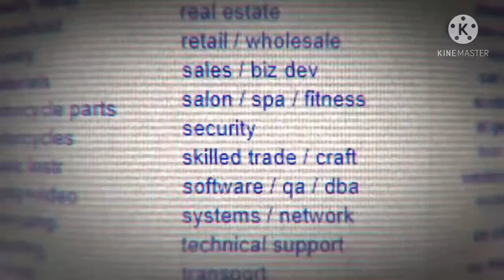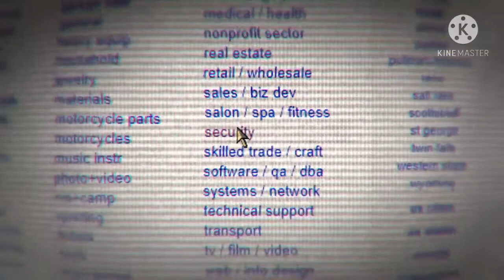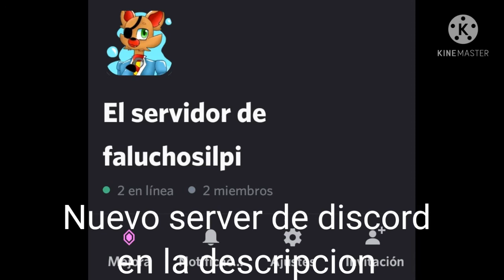Stay Clam Remix cover español fnaf 1 ver el Video asta el final